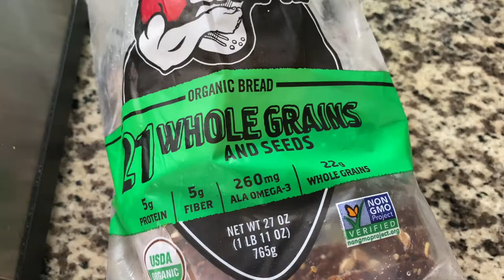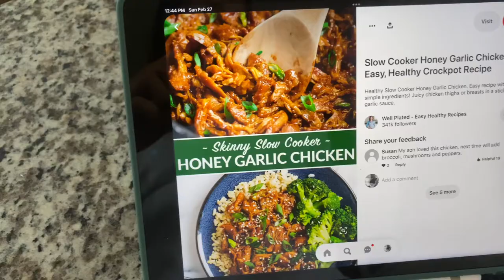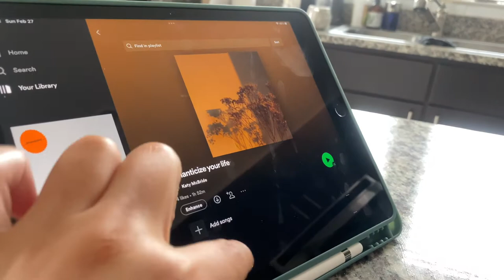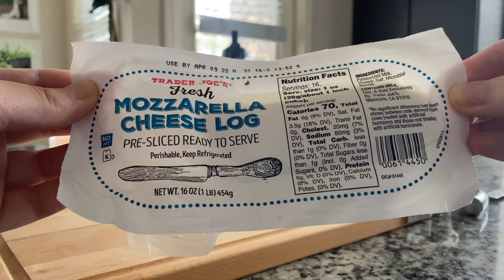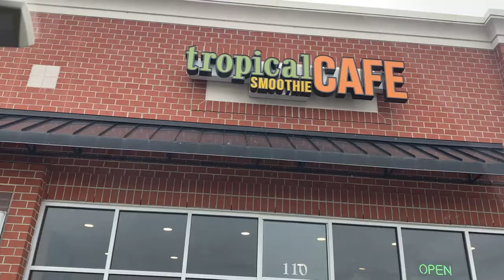SUNDAY RESET | self care vlog, trying new recipes, book haul + review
In this video, I share my version of a Sunday reset! Spend the day relaxing, picking out books, and making new recipes with me! I had such a perfect self care type of day and I hope you all enjoyed watching this vlog!

LINKS